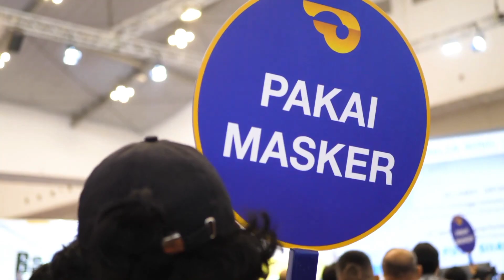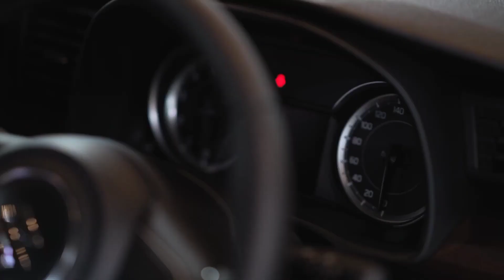ALL NEW ERTIGA SS FF GIIAS HIGHLIGHT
All New Ertiga Suzuki Sport FF
All New Ertiga Suzuki Sport, mobil keluarga terbaru untuk Anda yang berjiwa sporty.

PILIHAN WARNA
White & Black - Dual Tone Color (Suzuki Sport FF)

Semarak Semangat Akhir Tahun Suzuki Bonus Suzuki. Buruan Dapatkan promonya di Suzuki Sumber Baru Mobil terdekat!

Info test drive, penjualan, service dan sparepart mobil Suzuki cek di
Oya kakak tetap jaga kesehatan & tetap terus mengikuti protokol kesehatan ya.